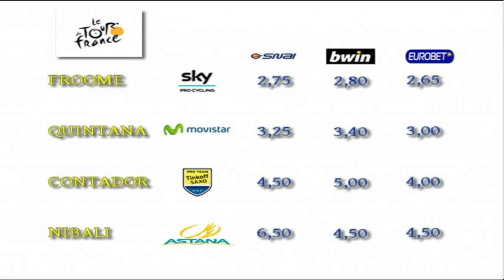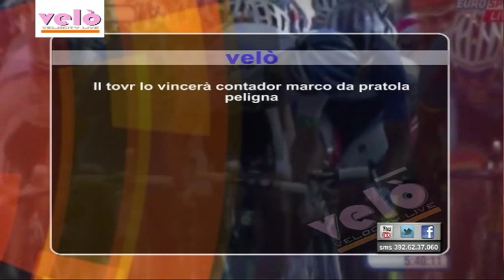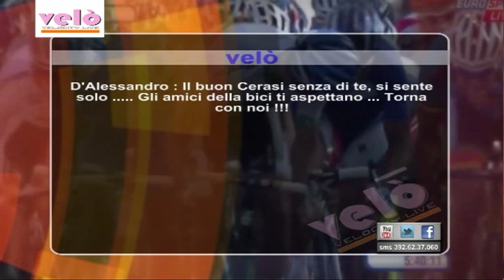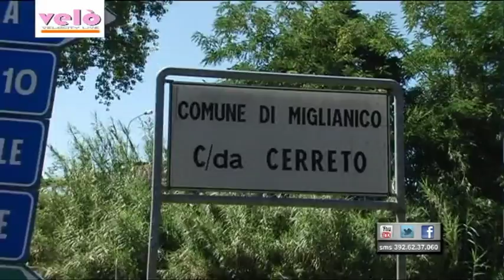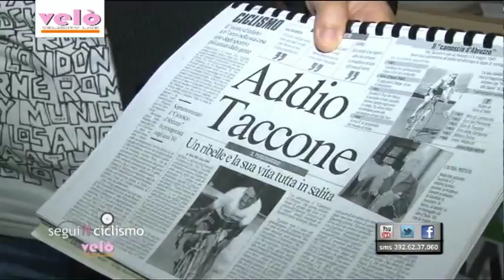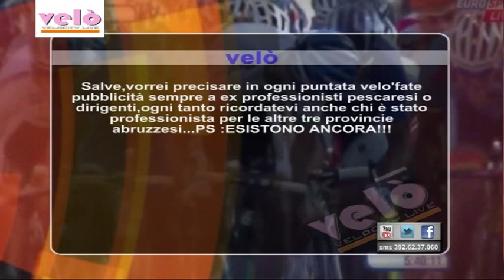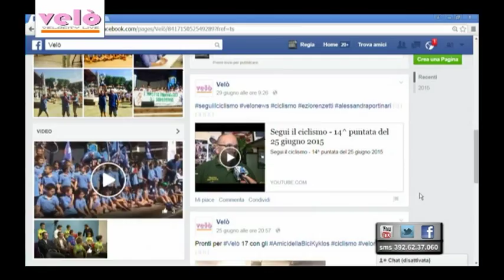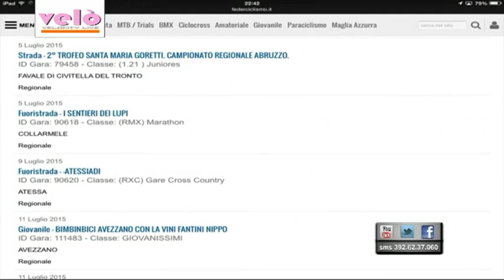Velò 18^ puntata del 2 luglio 2015